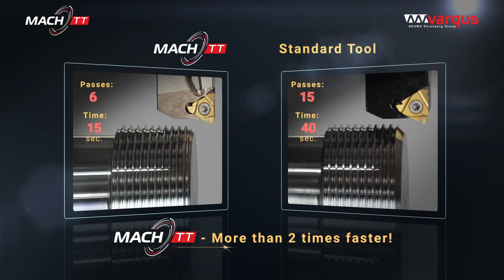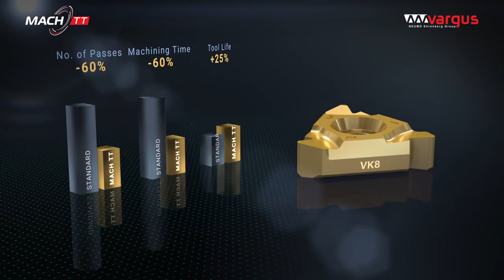VARGUS MACH Line Thread Turning